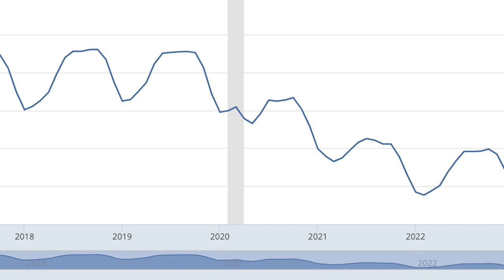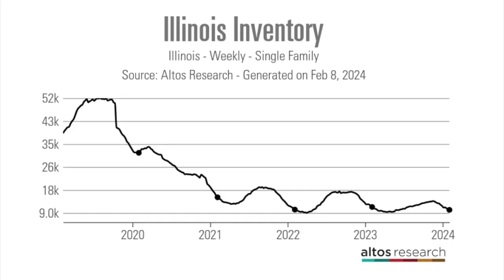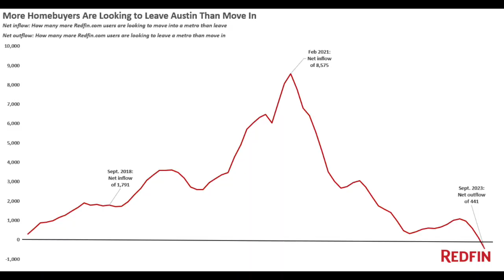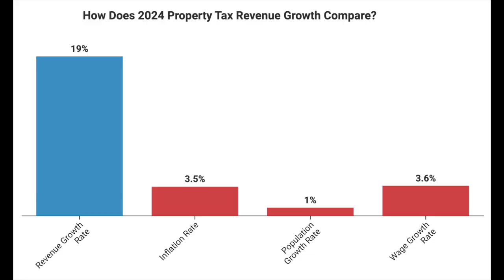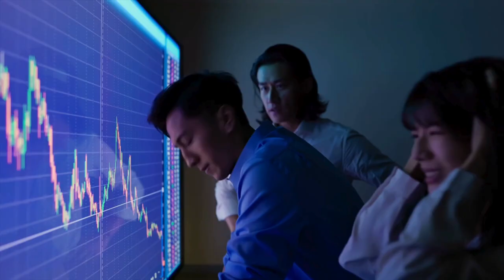Worst States for Homebuyers (Avoid These States!)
In this eye-opening video, we dive into the worst states for homebuyers that you should consider avoiding! As the housing crisis continues to unfold, understanding where to invest your money is crucial. We explore the current housing inventory and the states with the most significant challenges in the housing market. From dwindling housing supply to high property values, these areas pose substantial risks for anyone looking to make a real estate investment.

Learn about the investment risks associated with buying homes in these states and discover why they are considered some of the most challenging places for homebuyers. Whether you’re a first-time buyer or a seasoned investor, this video will provide valuable insights to help you navigate the complex housing landscape. Don’t make a risky investment—watch now and arm yourself with knowledge before making your next move in the real estate market!